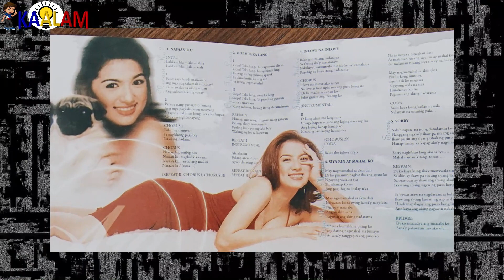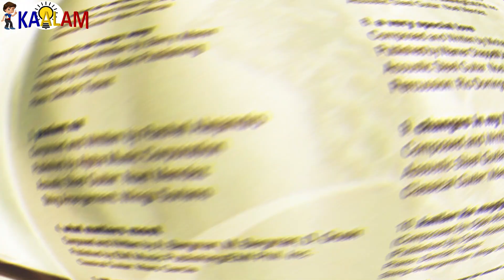Gaano Kayaman Si Ara Mina Ngayon? | Net Worth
Kaalam ating alamin ang Gaano Kayaman Si Ara Mina Ngayon? | Net Worth

Gaano Kayaman Si Ara Mina Ngayon?,
Net Worth,
Ara Mina,
Ara Mina Ngayon?,
Kaalam Ph,